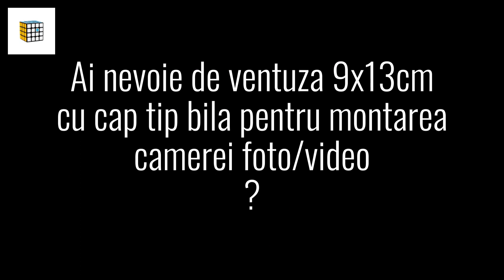Ventuza 9x13cm cu cap tip bila pentru montarea camerei foto/video